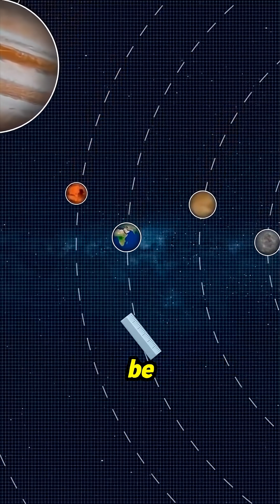Black Holes Are NOT Space Vacuums: The Shocking Truth About Gravity's Reach! 🤯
A common image of a black hole is a cosmic vacuum cleaner, but the reality of gravity's reach is far stranger. Imagine the Sun vanishing and being replaced by a black hole of the exact same mass—the Earth would simply continue its orbit, blissfully unaware, as the new object would only be about 3 kilometers wide!

CR: @DestinySpace